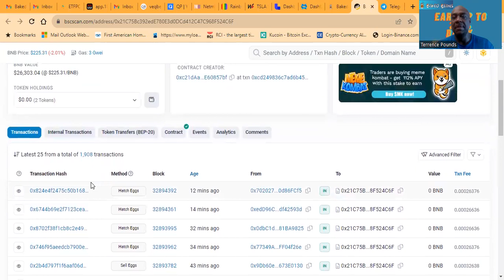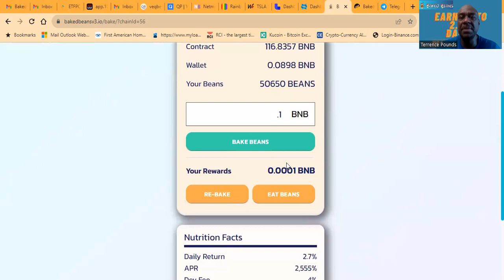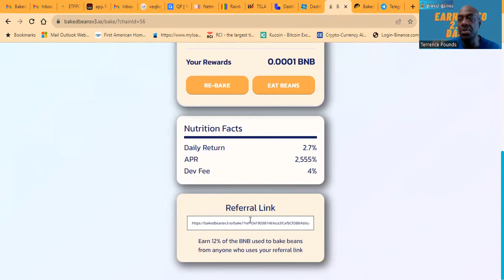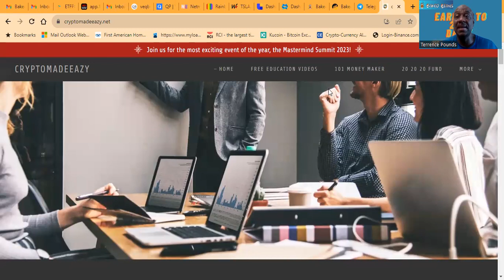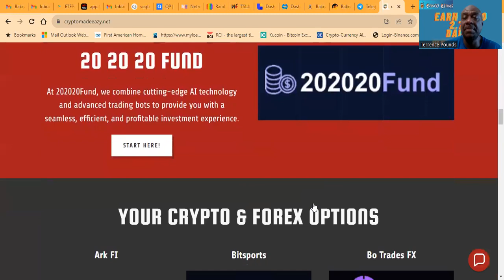Baked Beans V3 | Earn 2.7% Per Day! | 12% Referral Rewards